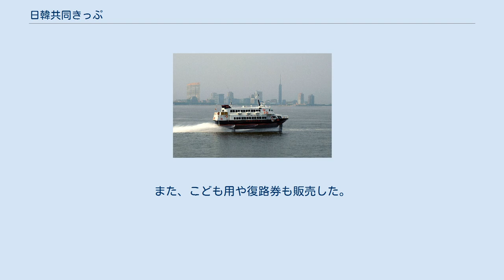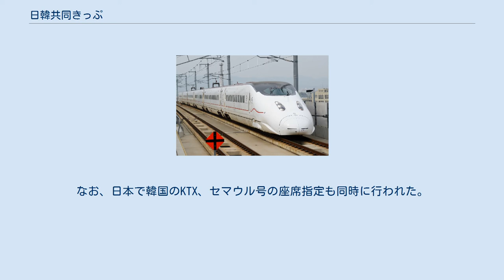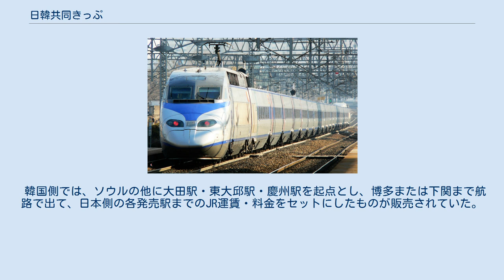日韓共同きっぷ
山陽新幹線 九州新幹線（つばめ） JR九州高速船 関釜フェリー KTX 日韓共同きっぷ（にっかんきょうどうきっぷ）とは、かつてJR旅客各社および韓国鉄道公社（KORAIL、2004年までは韓国鉄道庁）・関釜フェリー・JR九州高速船・未来高速の提携によって販売されていた特別企画乗車券。
 なお「日韓共同きっぷ」は日本側での呼称であり、大韓民国（韓国）側では「韓日共同乗車券（韓日共同乘車券、한일공동승차권、ハニルゴンドンスンチャグォン）」と呼んだ。
 日本国内の主要駅と韓国のソウル駅の間を、列車と船で乗り継ぐ経路が設定されていた（詳細は後述）。
 発案者は、大阪在住の歯科医師だった高垣雄二郎だった。
高垣は、1949年に阪神ビル別館、1953年に大阪駅前の第一生命ビルに診療所を開設し、駅前という場所柄、国鉄関係者との人脈があり、国鉄利用者懇談会の座長を務めた。
また、1967年からたびたび韓国を訪れた。
一枚のきっぷで日韓を結ぶというアイデアを、高垣が提案すると、日韓双方の交通・鉄道関係の要人からの支持を得た。
1988年6月30日に、角田達郎・JR西日本社長が、韓国鉄道庁を訪問し、日韓共同きっぷ発売契約に調印した。
 1988年には、ソウルオリンピックが開催され、日本から韓国への旅行者が急増し、航空券の手配が困難となったのを救済する名目で、同年7月からで販売が開始された。
当初、日本側ではJR西日本・JR九州のみで販売されたが、1990年から全JR旅客各社で販売されるようになった。
 戦前から戦中まで、日本からは関釜連絡船を介して朝鮮・満州・ヨーロッパまでの乗車券をまとめて購入できる国際連絡運輸が実施されており、それを韓国との間で再開したともいえるものであった。
しかし2006年3月17日にJR北海道（札幌市内発着）が、3月31日にJR東日本（東京都区内発着）がそれぞれ販売を終了した。
残りの会社（東海・西日本・四国・九州）も2015年6月30日をもって販売を終了した。
 なおJR西日本とKORAILは、日韓共同きっぷに代わる新たな旅行商品を将来的に発売することで合意している。
 KTXの運賃が約30%、日本のJRの運賃・料金が9 - 30%ほど割引となった。
 日本側では、下関駅ないしは博多駅までの乗車券・特急券と、下関港 - 釜山港間の関釜フェリーないしは、博多港 - 釜山港間のJR九州高速船の運航する「ビートル」または未来高速の運行する「コビー」、それに釜山駅 - ソウル駅間のKTX（韓国高速鉄道）または釜山駅・慶州駅 - ソウル駅間の「セマウル号」の代金がセットになった形で販売された。
また下関・博多 - 釜山間の航路を省き、博多駅までのJR運賃・料金と、KTXの料金をセットにしたものもあった。
 販売したのは、JRの営業地域における、その地域路線の運営を行う主なJRの系列旅行会社であった。
また、こども用や復路券も販売した。
なお、日本で韓国のKTX、セマウル号の座席指定も同時に行われた。
 韓国側では、ソウルの他に大田駅・東大邱駅・慶州駅を起点とし、博多または下関まで航路で出て、日本側の各発売駅までのJR運賃・料金をセットにしたものが販売されていた。
 日本国内におけるJR線の使用列車と経路は、以下のように定められていた（特記なき場合は2011年3月現在）。
なお、鉄道と船舶を乗り継ぐ市内交通についてはこのきっぷに含まれていない。